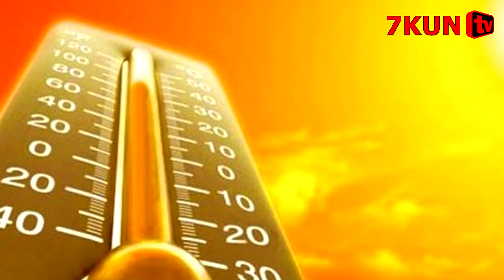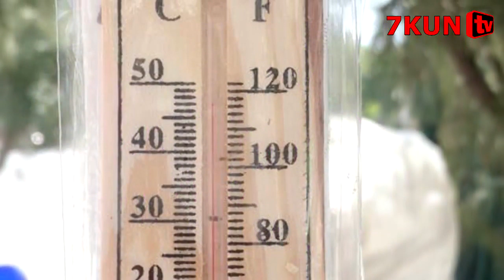НИХОЯТ ИССИҚ КУНЛАР ТУГАМОҚДАМИ ОБ ХАВО ЯНГИЛИКЛАРИ